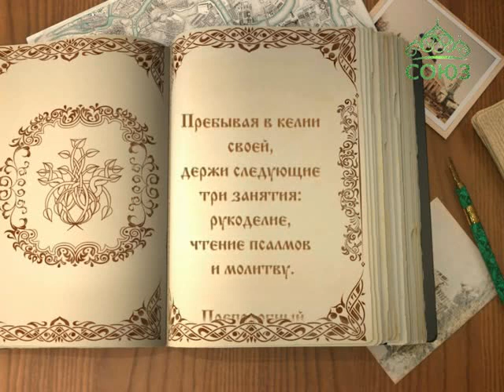Читаем Добротолюбие. Слово 10